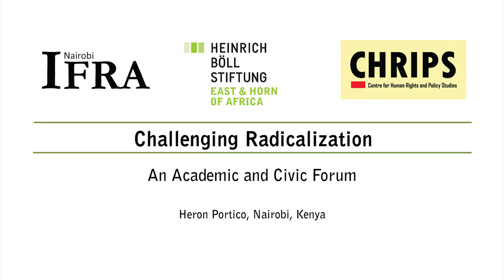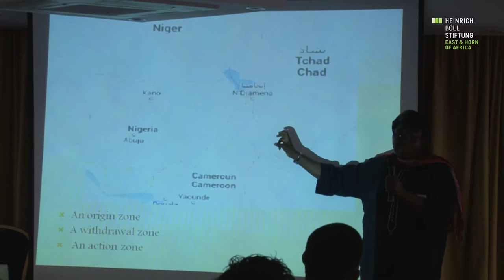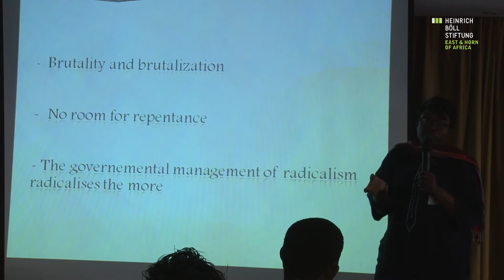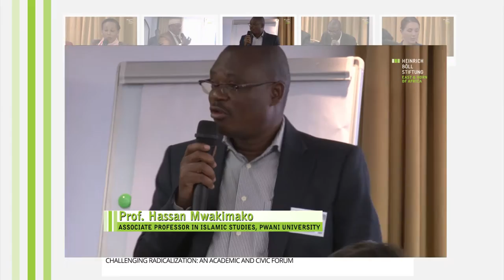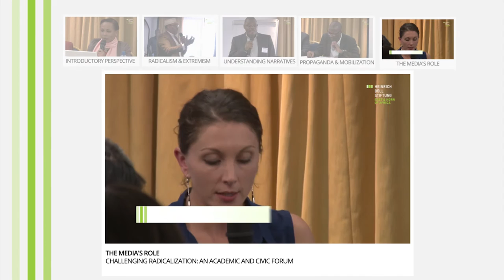Challenging Radicalization - An Academic Forum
Incidences of violence framed in religious language have been on the rise in Africa. While this is not new for countries like Nigeria, for countries like Cameroon and to some extent Kenya, it is a relatively novel phenomenon. In particular, extremist violence in these countries purporting to speak on behalf of Islam has attracted international attention and prompted “global responses”. These globalist narratives, perceptions and responses are sometimes been instrumentalised by national governments to justify punitive measures against entire communities.
The aim of this academic and civic forum was to critically interrogate the local contexts of this kind of violence and to examine local and national responses.
By comparing the emergence of violent mobilizations in North East Nigeria, north Cameroon and the coastal and north east regions of Kenya, we hope to shed light on various intertwined that explain it. We explored a number of questions:  What is the role of economic and social deprivation of youth - male and female? What is the role of new forms of religious commitment? What is the role of histories and imaginations of violence in these regions? What role does the state play in provoking or exacerbating the problem of violence?
This forum was a space to discuss local conditions of violence and to interrogate the concept of “radicalization”. By facilitating discussions between academics, policy practitioners and NGOs from these three countries, the forum will contribute to the theoretical understanding of the complexity and complexities of this violence through a critical examination of local contexts and narratives on violence and also contribute to the urgent and important search for local, nation and global solutions to the problem.